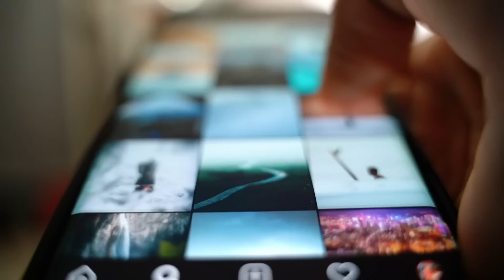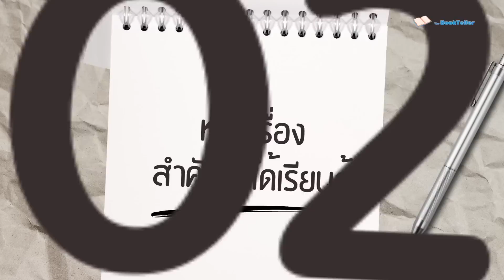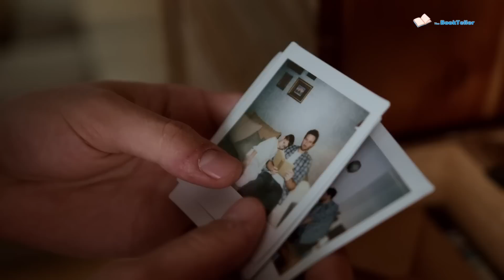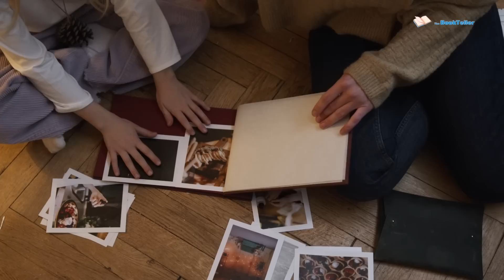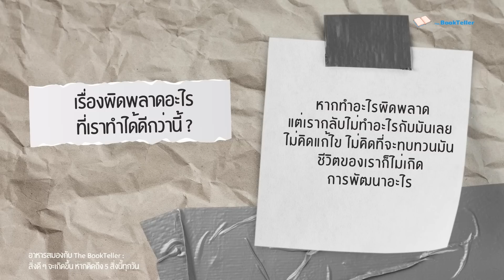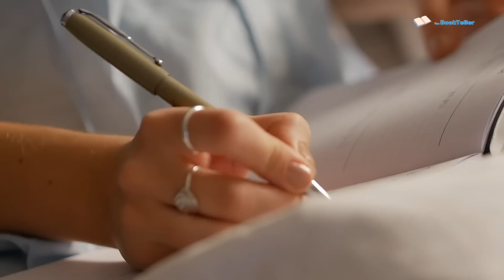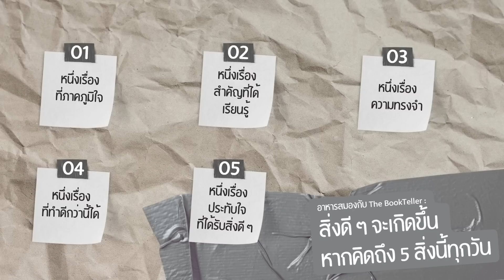สิ่งดี ๆ จะเกิดขึ้นหากคุณคิดถึง 5 สิ่งนี้ทุกวัน | อาหารสมองกับ The BookTeller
สิ่งดี ๆ จะเกิดขึ้นหากคุณคิดถึง 5 สิ่งนี้ทุกวัน

ในตอนนี้ ผมได้นำบทความดีๆ ที่เขาชวนให้เรา
ใส่ใจในจังหวะชีวิตของเราให้มากขึ้น ใส่ใจในความเป็นเรามากขึ้น
ไม่ใช่มัวแต่วิ่งตามสังคมภายนอกจนทำให้เราห่างไกลจากตัวตนของเรา

เขาชวนให้เราลองคิดถึงห้าเรื่องที่เราควรใส่ใจ
ห้าเรื่องนี้ จะช่วยพัฒนาชีวิตของเราจากภายใน
พัฒนามุมมองที่เรามีต่อสิ่งต่างๆ ทำให้เรารู้จักใส่ใจการใช้เวลา
เพื่ออยู่กับตัวเราเองมากขึ้น

1:22 เราภาคภูมิใจกับเรื่องใดที่สุด
3:06 เรื่องสำคัญอะไรที่ได้เรียนรู้
4:35 เรื่องไหนที่ควรค่าแก่การจดจำ
5:57  เราทำได้ดีกว่านี้หรือไม่
7:21 มีอะไรที่ทำให้เราประทับใจและอยากขอบคุณ
8:39 ความสุขที่ช่วยเติมเต็มวันที่อ่อนล้า

Source :
The 5 Sentences You Should Write Each Day